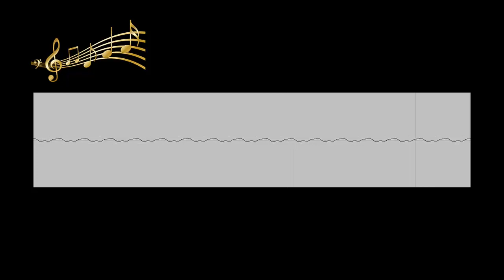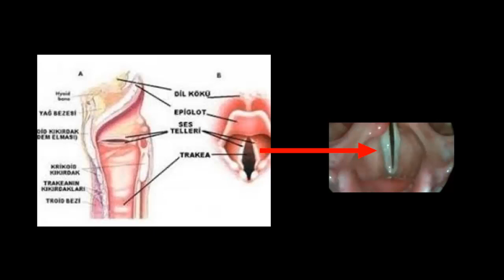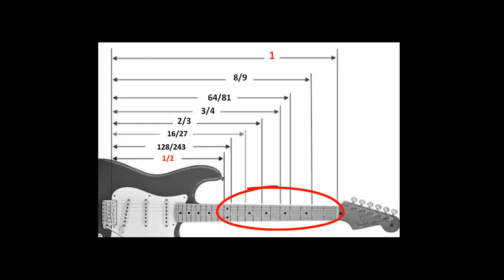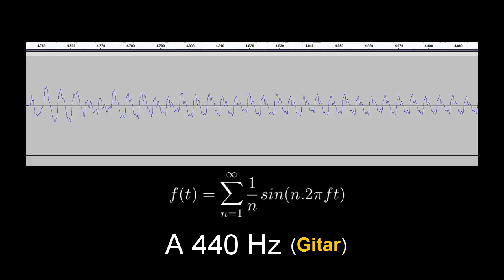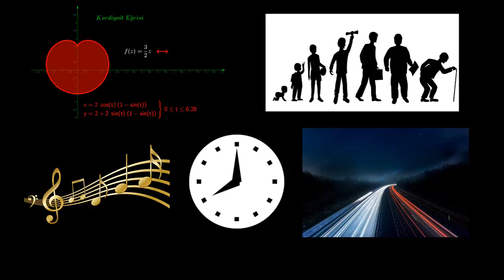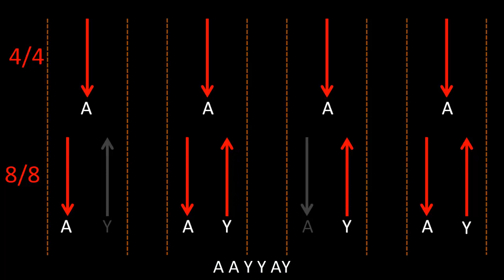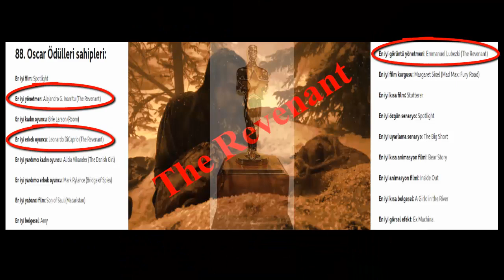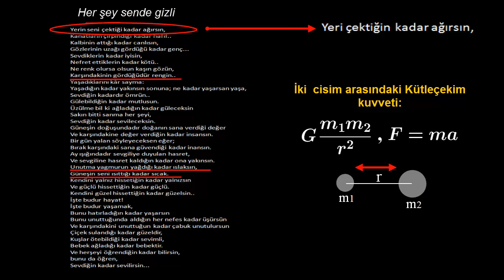Müziğin Matematiği-Biraz da Sinema ve Şiir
Merhaba arkadaşlar.
Müzik  seçilmiş belli frekanslardaki ses dalgalarından oluşur. Öncelikle müziğin yapıtaşı bir ses dalgasının nasıl oluştuğunu görelim. Ses dalgası,  adı üstünde bir dalgadır ve dalgalar belli frekanslarda titreşimle oluşur. Duyacağınız ses gitarda la minör akor sesidir. Frekans birim zamandaki titreşim sayısıdır. Örneğin belli bir voltajla uyarılan  bir hoparlör böyle  titreşimler üretir.Hoparlörün sargı bobinine verilen akım mıknatısın manyetik alanı içinde bir kuvvet oluşturur ve bu kuvvet  gördüğünüz serbest mili ileri doğru iter.